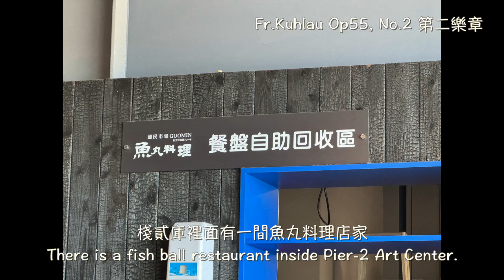棧貳庫魚丸料理、馬卡龍和手信坊（公開版）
棧貳庫裡面有一間魚丸料理店家
There is a fish ball restaurant inside Pier-2 Art Center.

有販賣關東煮，還有飯食和麵食，以及一些海鮮類餐點
This restaurant serves oden, rice and noodle dishes, as well as various seafood options.

飯類主要是販賣旗魚脯飯
The main dish is sailfish floss rice.

最近有新推出麻辣乾麵
A new spicy dry noodle has been recently launched.

烤旗魚豆腐也好吃，很Ｑ也很軟，有著滿滿的海鮮味
The grilled swordfish tofu is also delicious, very chewy and soft, and full of seafood flavor

室內用餐座位可以靠窗看往返旗津的船隻
The indoor seating allows diners to enjoy the view of ferries coming and going to Cijin.

除了正餐也有甜點，像是手信坊和Herston
In addition to main courses, there are also desserts, such as those from Handxinfang and Herston.

手信坊原來高雄就有店家，所以索性帶了開運燒回家
Since I found out there was a Handxinfang store in Kaohsiung, I decided to just bring some "Kai Yun Shao" home.

Herston主要販售馬卡龍，外皮酥脆內餡豐富
Herston specializes in macarons, known for their crispy exterior and rich fillings.

10顆馬卡龍850元整，其實不便宜
10 macarons cost exactly 850 dollars, which is actually quite expensive.

有和可麗露一樣的大溪地香草口味
It has the same Tahitian vanilla flavor as canelé.

紅色的是奇想草莓口味
The red one is strawberry fantasy flavor.

小孩蠻喜歡黑櫻桃口味的馬卡龍
My kids really like black cherry macarons.

本來只是要來棧貳庫吃飯，又不小心帶了甜點回家
I originally came to Pier-2 Art Center just to have lunch, but ended up bringing some dessert home.